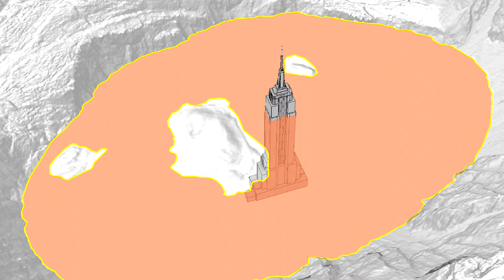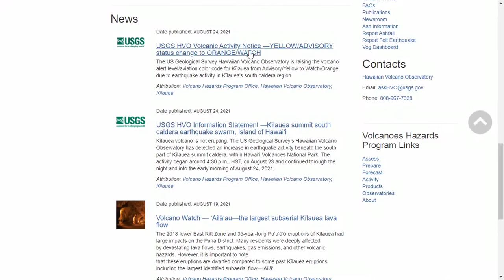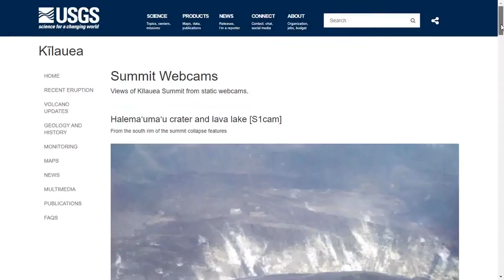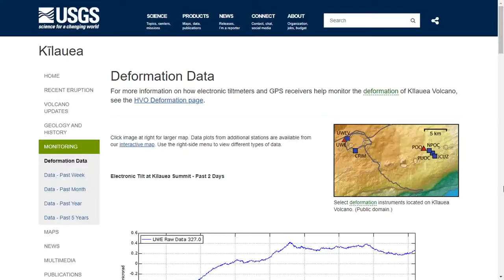(Oct. 15, 2021) Hawaii's Kilauea Volcano Eruption Currently Poses No Threat to Resident Towns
Hawaii's Kilauea Volcano Eruption Currently Poses No Threat to Resident Towns

Officials with the U.S. Geological Survey confirmed Wednesday that an eruption began in the crater of Hawaii's Big Island Kilauea volcano. So far the eruption has been contained within Hawaii Volcanos National Park and away from residential areas.

Earlier Wednesday, increased earthquake activity and ground swelling had been detected and raised the volcano's alert level to "warning," officials said. The aviation code also changed to red.

Footage of the Halemaumau crater showed lava fountains covering the floor and volcanic gas clouds rising into the air. Throughout the volcano's eruptive history, the same area has been home to a large lava lake.

Kilauea had been slowly erupting since 1983. In 2018, a major eruption destroyed over 700 homes and displaced thousands of residents, the Associated Press reported.

During that time, occasional streams of lava traveled to rural farms and homes but away from densely populated spaces.

Ken Hon, a USGS scientist in charge of Hawaii Volcano Observatory, said currently all the activity is within the park. "We're not seeing any indications that lava is moving into the lower part of the east rift zone where people live," said Hon.